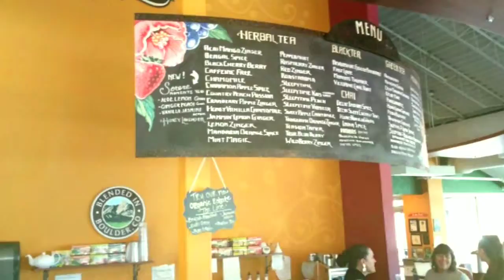Denver & Boulder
8500 Peña Blvd, Denver, CO 80249